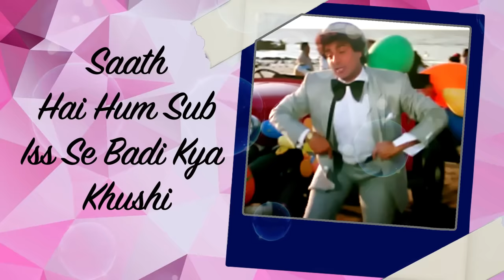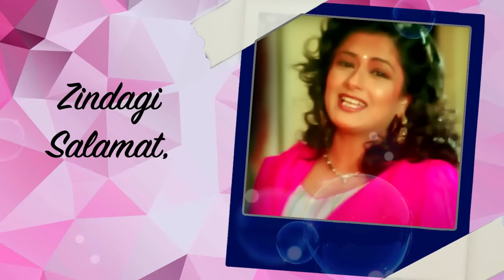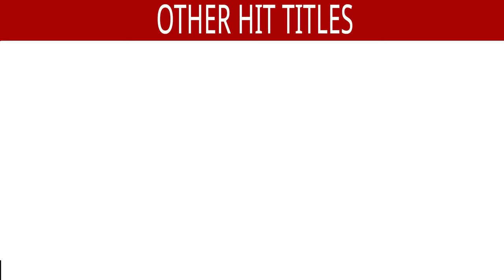Sochna Kya Jo Bhi Hoga - Lyrical | Ghayal | Sunny Deol & Meenakshi Sheshadri | 90's song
Song : Sochna Kya Jo Bhi Hoga
Singers : Asha Bhosle, Kumar Sanu & Shabbir Kumar

Also You Can:
'LIKE' us on Facebook: